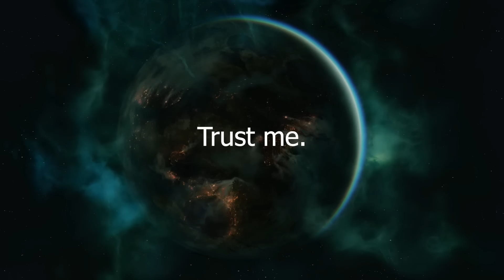A Completely Accurate Summary of Halo Reach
The aliens are no match for our thicc Spartan booty! Or are they...?

People in this video:
Mistah Sky
Minty